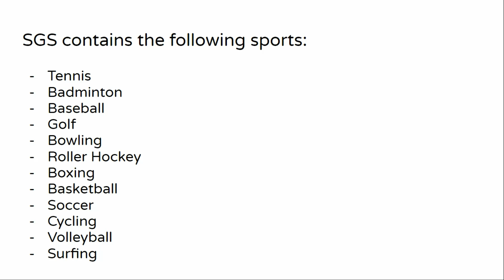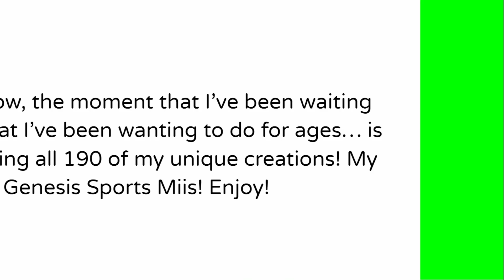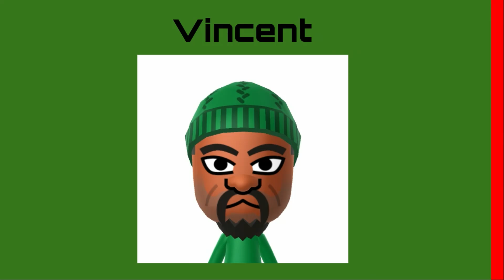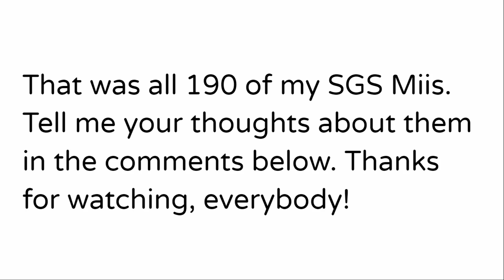Full showcase of my custom CPU Miis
Here's the introduction of my Super Genesis Sports Miis; SGS Miis!
Statistics of my custom CPUs:
- All 26 letters of the alphabet are represented
- The gender split between all 190 of my Miis are 100 males and 90 females
- 21 of my SGS Miis' names start with the letter S, making it the most used letter that their names start with.
-19 of my SGS Miis' names start with the letter M, making it the 2nd most used letter that their names start with.
- The letter Q is the least used letter, with only one Mii's name starting with that letter, as every other letter contain at least two Miis whose names start with that letter.
Music that was used:
- Bede's battle theme - Pokémon Sword and Shield
- Gym Leader theme - Pokémon Sword and Shield
- Kanto Gym Leader theme - Pokémon HeartGold and SoulSilver
- Right There, Ride On - Sonic Rush